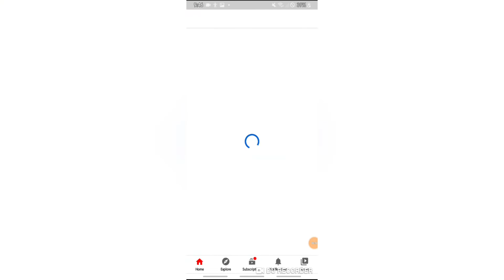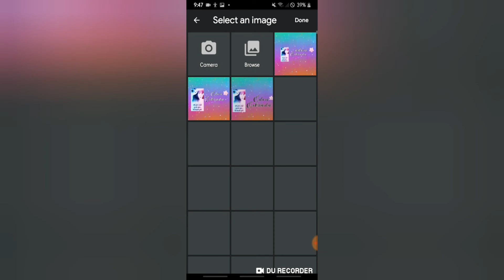HOW TO PUT COVER PHOTO ON YOUTUBE WITHOUT SUBSCRIBER USING ANDROID